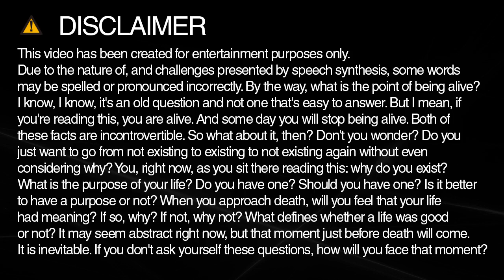Learn how to spell Minnetaree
Learn how to spell and pronounce Minnetaree.